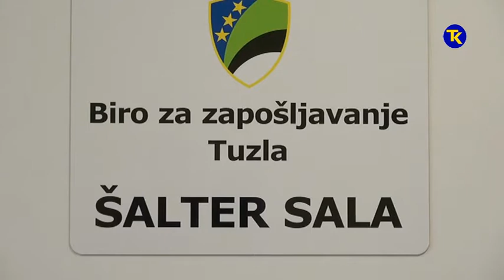BIRO ZA ZAPOSLJAVANJE 20 04 2018